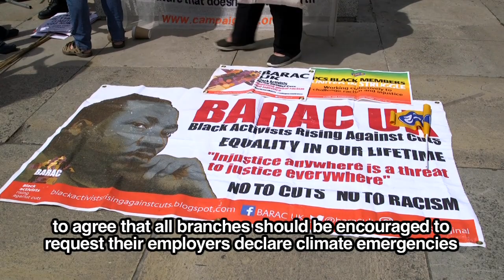YouthStrike4Climate: Trade unionists join school students in calling for strike action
The May global student strike took place in over 120 different countries and over 1,000 different locations. In London, trade unionists joined school students in calling for workers to join the climate strike planned for September 20.

As one student says, "when future generations ask you what you did to stop this global crisis, and you tell them 'Well, my boss
didn't want me going so I did nothing', they're not going to be very happy about that."

So no more excuses. Start working out how your workplace can join the strike now.